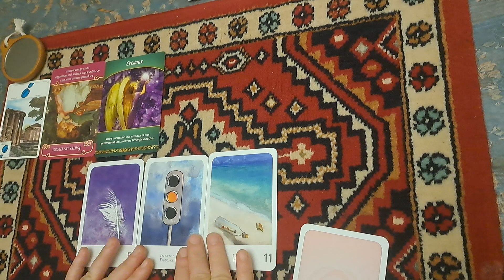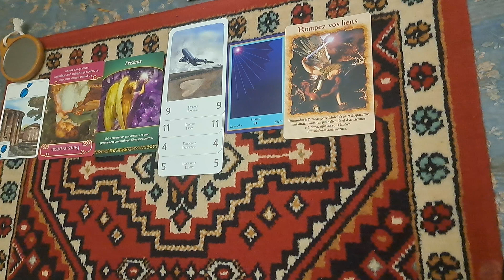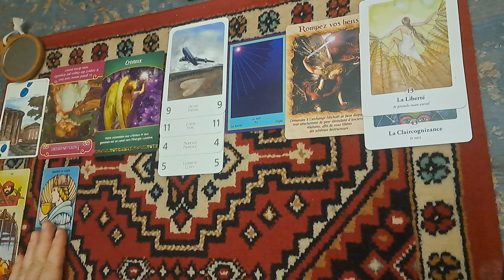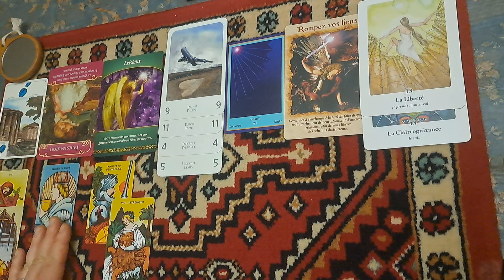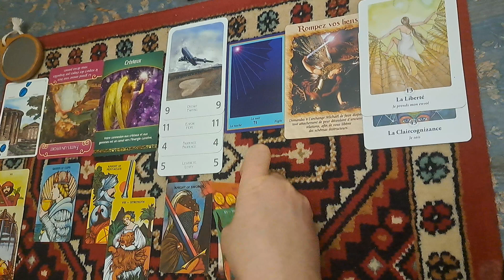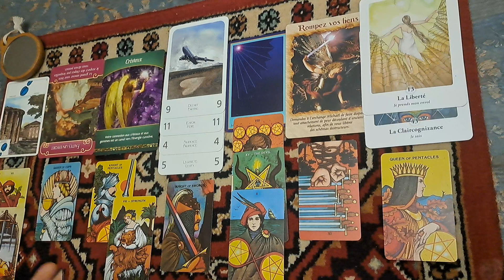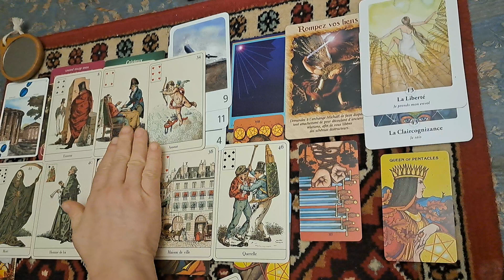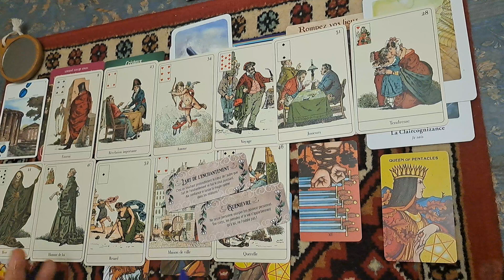🐓🌞⚡️Rompez les liens, reprenez votre pouvoir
🎁Vous pouvez faire un don pour soutenir mon travail , choisie l'option pour un proche avant de valider.
vous pouvez financer un soin suspendu
merci 🙏😇

bonne visite